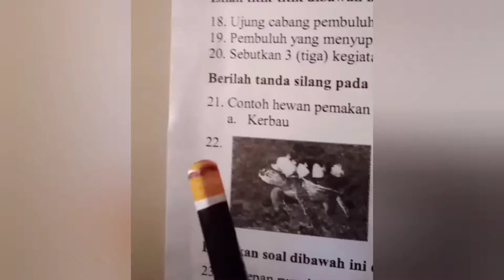Viral Pertanyaan Soal Pelajaran Yang Salah Ketik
Halo semuanya, kali ini video tentang Viral Pertanyaan Soal Pelajaran Yang Salah Ketik

Selamat datang kalian. Di sini kami mempersembahkan semuanya yang mungkin dibutuhkan kalian semua seperti informasi, kabar, inspirasi, motivasi, kreativitas, dan lain sebagainya yang semoga bisa membuat kalian semuanya menikmatinya ya.

Jadi di channel kami adalah video lengkap dari video yang lucu, gembira, unik, sedih, politik, berita kesenian, dan semua hal yang terjadi di dunia in ya.

Buat kalian semuanya terima kasih udah mampir di sini, semoga kalian semua bisa mendapatkan apa yang kalian butuhkan dan apapun itu pokoknya.

Just Tag :

berita viral hari ini, berita viral, berita viral terbaru, berita viral terbaru hari ini, berita viral hari ini di medsos, berita viral terkini